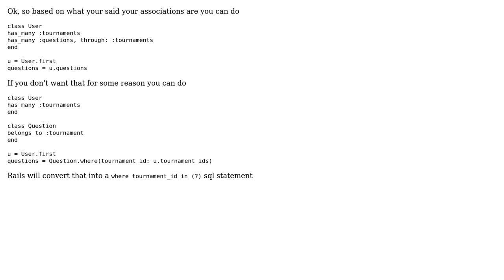Code Review: Rails query for all questions in tournaments that a user participates in